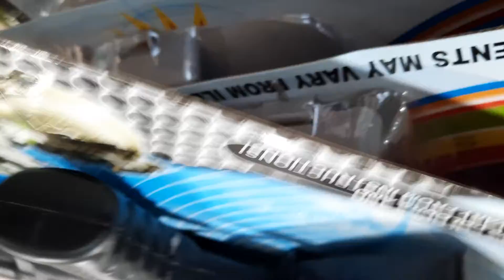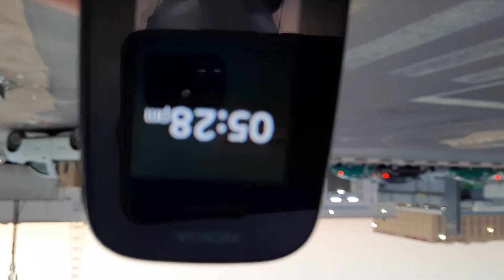Saudi Amazon market part-2//सऊदी अमेज़ॉन मार्केट भाग -2#vinodvlog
Saudi Arab dammam Amazon video